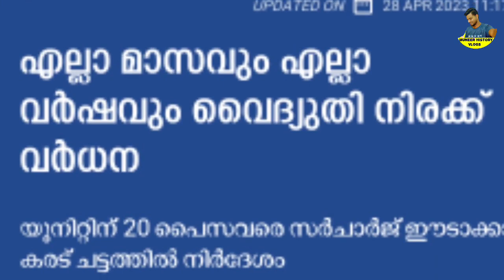എല്ലാമാസവും ഇനി വൈദ്യുതി ചാർജ് കൂടും,നിലവിലെ കരണ്ട് ബില്ല് ഇരട്ടിയാകും,ഈ ക്രൂരത അറിയാതെ പോകരുത്,KSEB